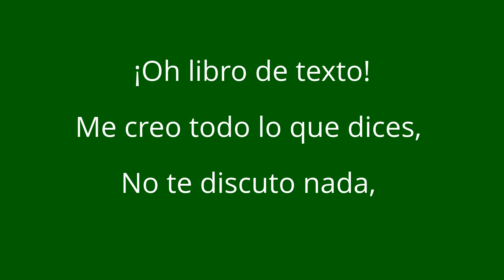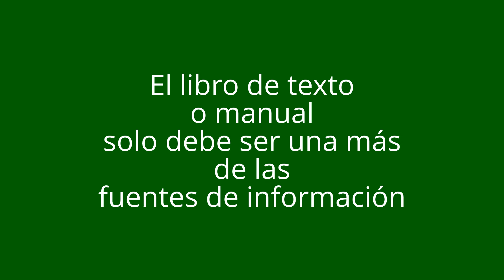Acto de sumisión al libro de texto como fuente única de información.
Nos cuesta mucho acabar con la dependencia del libro de texto como fuente única de información al servicio de aprendizajes basados en la reproducción mecánica y el pensamiento acrítico.

A mis extraordinarios, creativos y divertidos alumnos de 1º ESO Línea TIC, después de muchos años entrenados en este tipo de aprendizajes, tan eficaces para la pedagogía de la reproducción, les cuesta mucho terminar con su respeto reverencial al manual, y ponerlo en el sitio que le corresponde: el de una más de las muchas fuentes de información con las que trabajan en clase y elaboran sus esquemas y mapas conceptuales.

La escena la improvisamos entre todos después de corregir un control de Prehistoria con memoria auxiliar, en el que comprobamos cómo muchos de ellos, a pesar de haber trabajado en clase otros materiales presentes en el Wiki de la materia, y cuestionado con el profesor el tratamiento de la Prehistoria por su manual de Oxford, no tuvieron en cuanta otra cosa que este mismo para la preparación de los esquemas de su memoria auxiliar, dejándola, en consecuencia, incompleta y con errores.

No se les olvidará esta divertida experiencia. A mí tampoco.
Solo después de grabar la "oración" me acordé de "El club de los poetas muertos". Ya me gustaría.